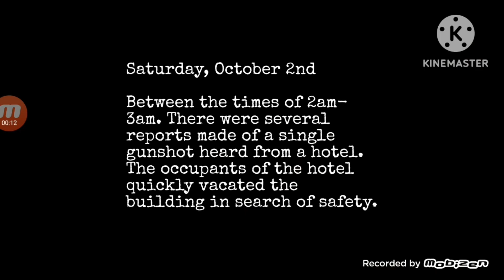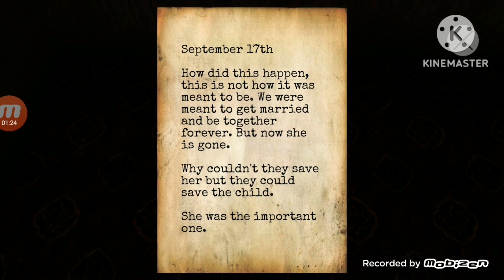me plays hotel remorse part 1 of 2